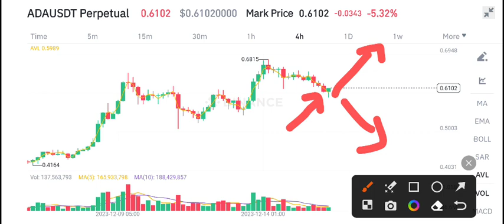Cardano Latest News Today! ADA Price Prediction Today